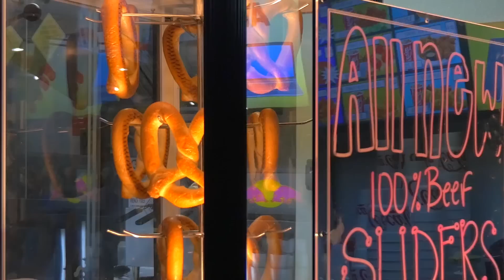BEYONCE "Formation" Official Video by Dai Time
Youth Pop Princess from ATL Directed by Abeni Nazeer